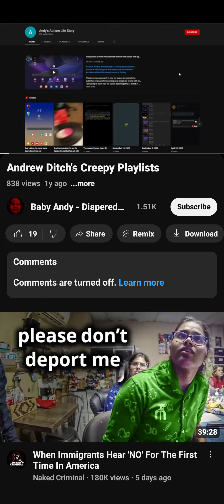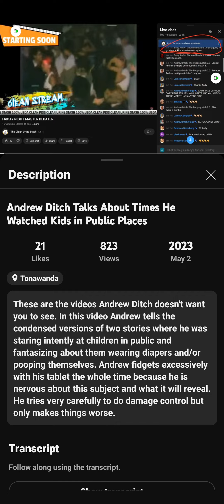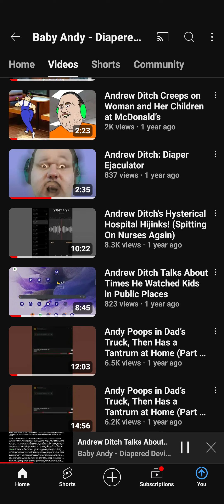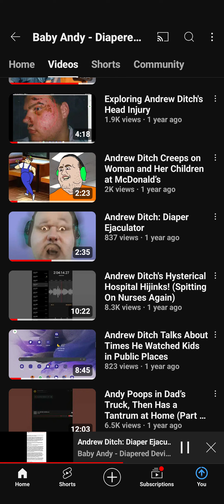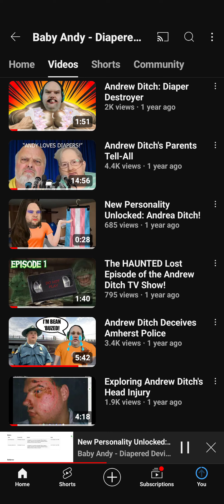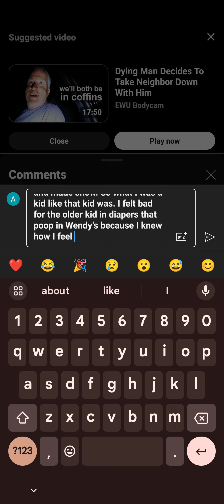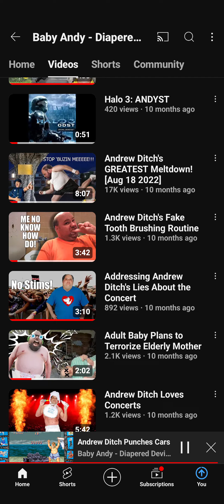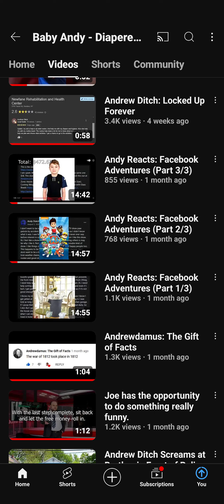scat man being called out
What happened to these people?

These people who have been exposed as child predator went after me for having developmental disabilities and needing diaper changes.

Remember Trash Panda went after me for being a child predator because I wear diapers and have a disability? She accused me for faking my disability and need for diapers? I am not a sexual predator. I am diagnosed with autism. I have a medical need to need diapers and be cared for.  Yet Trash Panda claim I was a child predi

Trash Panda was exposed as a c@ncer faker on this stream. The internet never forgets!

If all of these people are friends and defend each other as being pedophiles and deleted their online activity

Then maybe the other channels who are with sick minded content to go after people with mental disabilities such as me with a sick twisted fetish kind of fantasy. @JenniJenJen @TheInspectorDilfordDa3rd @michaellambert387   @lightningmcqueen4202

Are one of these sick twisted people who make project their dreams claiming my developmental disabilities is an act to role play being a baby. Are people who are going after me hiding dirty secrets like being a child predator too? Especially with some of their videos on their YouTube Channel. Only time will tell.